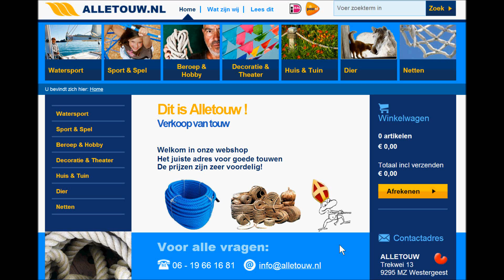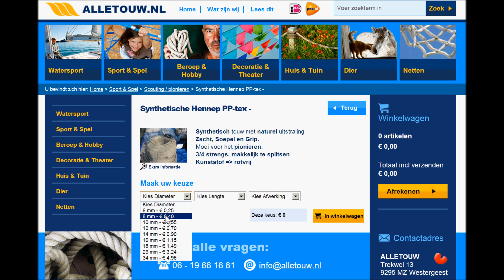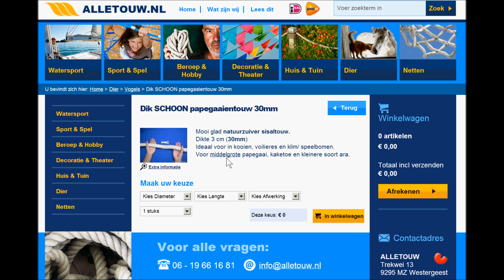შეხედეთ გარშემო Alletouw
მარტივი შეკვეთით თოკზე Alletouw
საკმაოდ ძლიერი თოკები